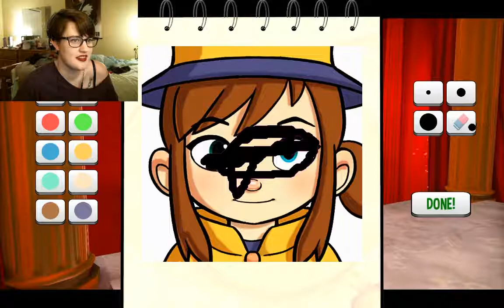LIGHTS, CAMERA, BIRDS |A Hat in Time| #4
Jokes on you I aint that basic.